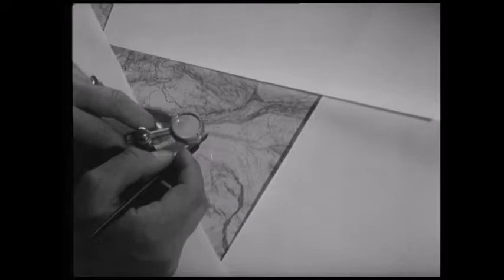Kartographie in der Schweizer Filmwochenschau im Jahr 1952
Reportage der Schweizer Filmwochenschau von 1952 über die kartographischen Techniken des Bundesamtes für Landestopografie.

Referenz: Kartographie, Beitrag der Schweizer Filmwochenschau vom 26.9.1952 (Schweizerisches Bundesarchiv J2.143#1996/386#541-1#4*).